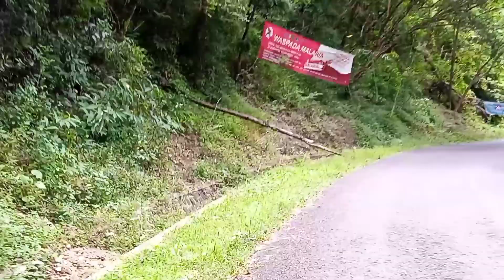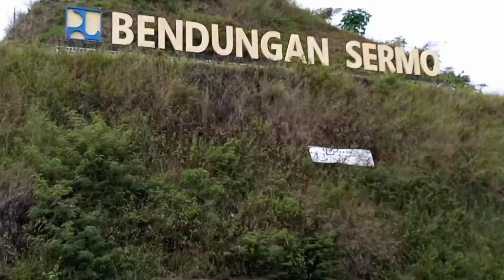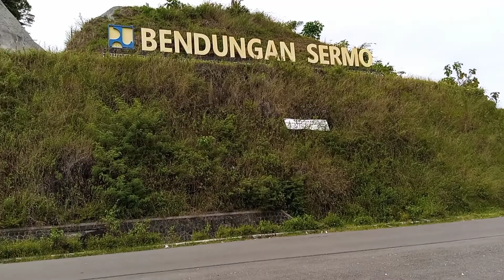256.Objek Wisata Waduk Sermo Edukasi Bagi Anak-anak Menambah Khasanah Ilmu Pengetahuan Di Sekolah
OBJEK WISATA WADUK SERMO, EDUKASI BAGI ANAK-ANAK UNTUK MENAMBAH KHASANAH ILMU PENGETAHUAN DI SEKOLAH
Waduk Sermo merupakan salah satu Waduk terbesar di Kulonprogo yang saat ini digunakan sebagai tempat wisata yang terkenal, dan airnya dapat dimanfaatkan untuk sarana pertanian perikanan juga industri lainnya. Waduk Sermo ini banyak manfaatnya sehingga  kepentingan masyarakat bisa tercukupi dengan adanya waduk ini. Selain itu waduk sermo juga sebagai salah satu edukasi bagi anak-anak sekolah untuk menambah khazanah ilmu pengetahuannya.
Sebagai tempat wisata dan juga bagi para  penggemar mancing mania bisa mancing di spot tempat ini  dan sangat cocok sekali.
Silahkan untuk di coba